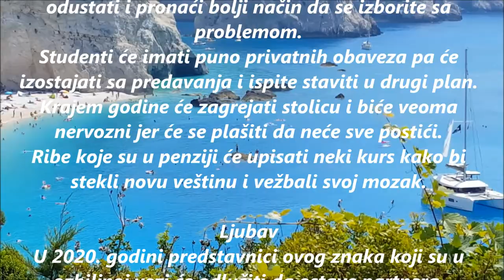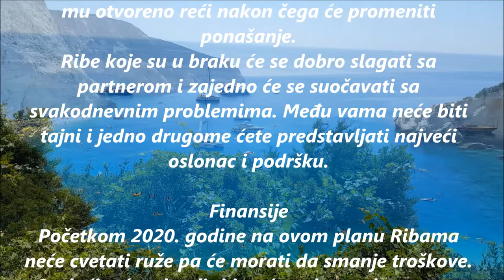RIBE - Horoskop 2020